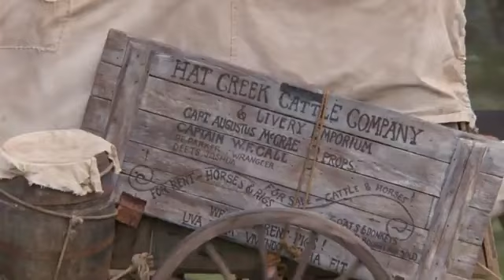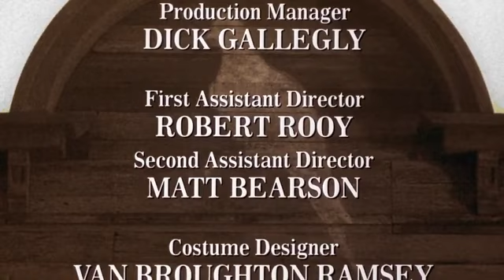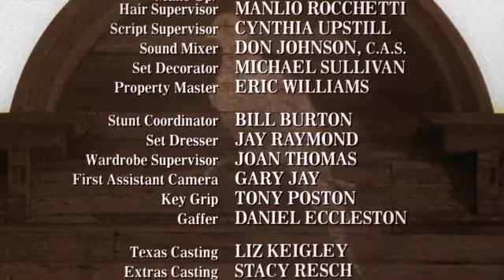Os Pistoleiros do Oeste (1989) Episódio 3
Mini-serie televisiva é um clássico do western, em quatro capítulos magníficos, OS PISTOLEIROS DO OESTE DE 1989, COM ROBERT DUVALL, TOMMY LEE JONES E GRANDE ELENCO.